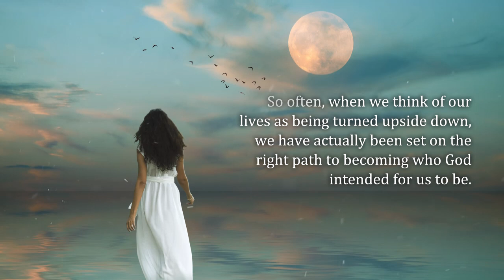That I May Know Him by Grace Peeler